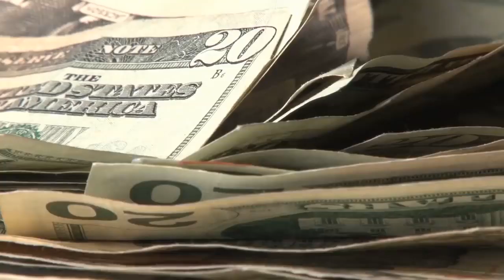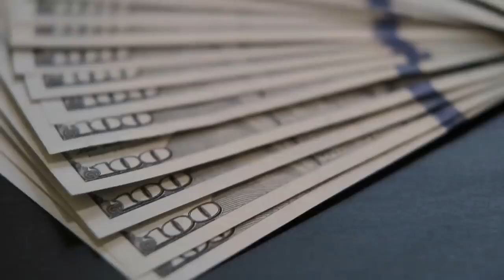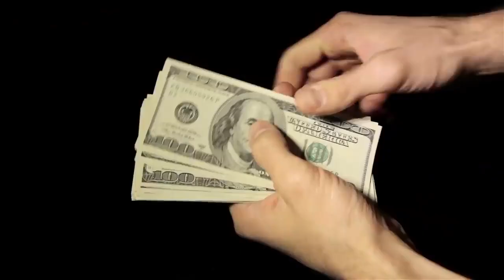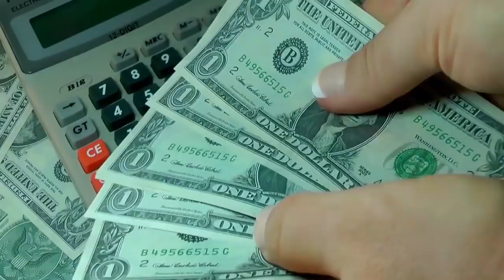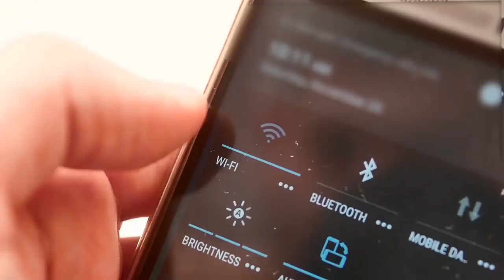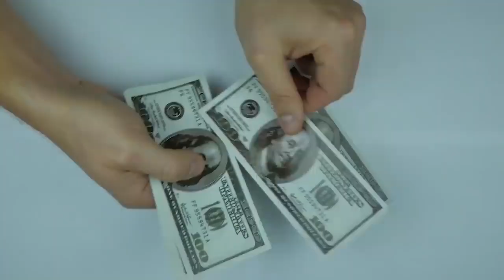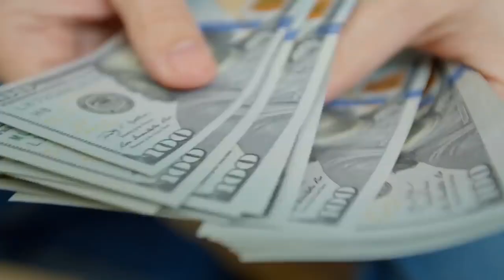How The Richest CEO's Travel.